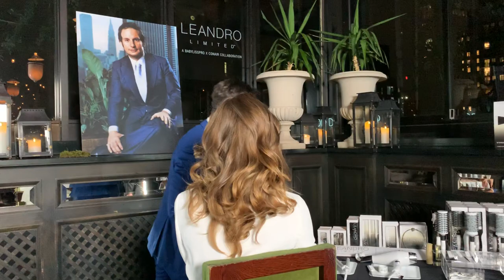The Leandro Collection Introduced To the Media and Influencers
Conair's new Leandro Limited Collection is introduced in NYC. Cash Lawless demos some of his favorite items from the collection on model Nina Agdal.